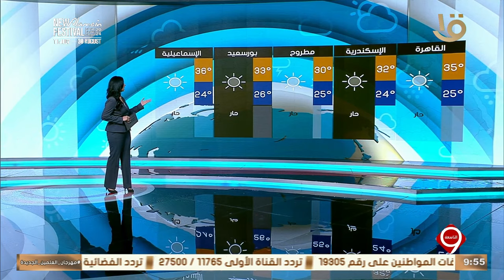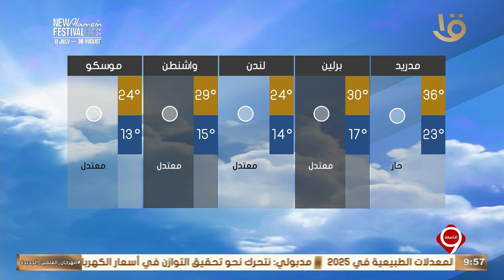بيان بدرجات الحرارة المتوقعة غدا